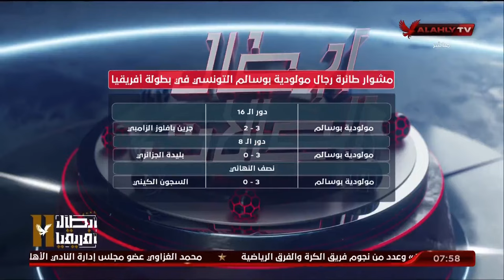استوديو الأبطال ما قبل مباراة الأهلي ومولودية بوسالم في نهائي بطولة إفريقيا للكرة الطائرة - رجال 🦅